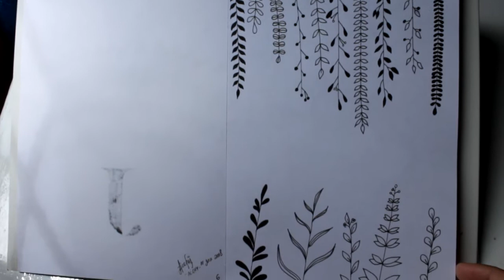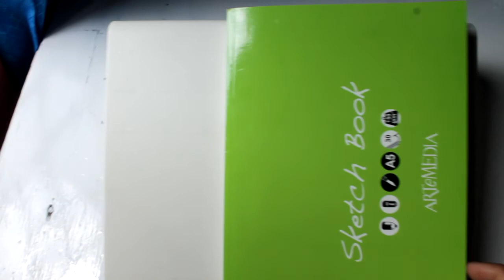Sketchbook Tour : 10 Simple Doodles in First 2 Weeks of January 2018 | Realz19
Assalamu'alaikum.
Hi! This is my first art video! Just some simple doodles in an Artemedia A5 sketchbook.

Tools I use:
Snowman Permanent Marker
Joyko Color Gel Pen 0.5
UNI-ball Signo broad White
Joyko Correction Fluid (for covering unnecessary marks/lines XD)

realz19.xyz

I appreciate all of your support. Thank you ^^